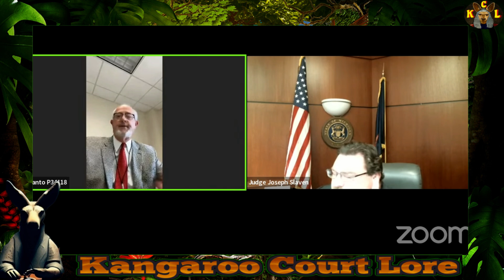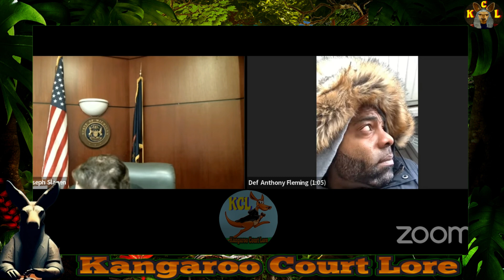Rude Contempt "Get To Punishment Phase Already!" Judge Slaven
Judge Slaven case featuring a rude defendant who is in a rush to have his case heard. He claims to have been waiting for over 30 minutes, which isn't that long given that he is appearing over zoom. However the judge is more concerned with making sure all court procedures have been handled in an accurate manner and no one's civil rights are being violated by rushing through the proceedings. How will the Judge handle this impatient defendant's case?